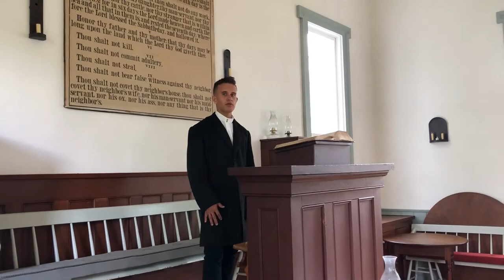William Miller presented by Luke Bartholomew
The junior class trip each year is to Historic Adventist Village in Battle Creek, Michigan. During that trip the students recorded a short film for their American history class to help them connect with our Adventist pioneers.
These videos were recorded using smart phones only so the audio is not as clean. Overall, the students did a great job!